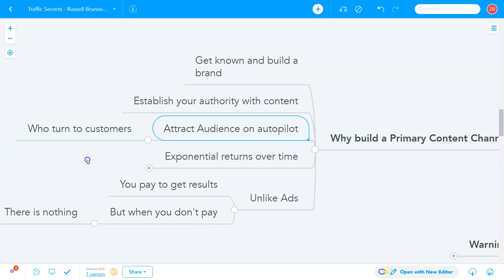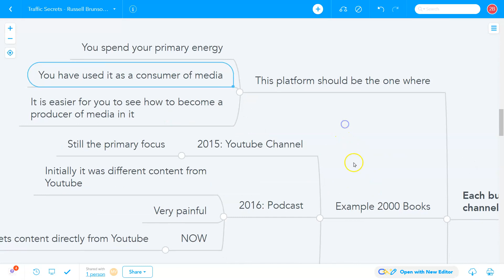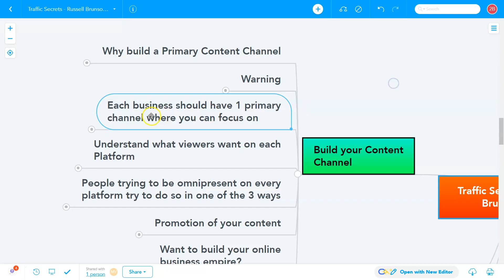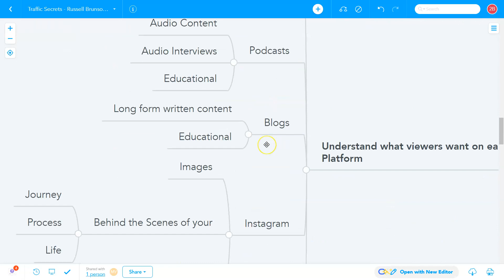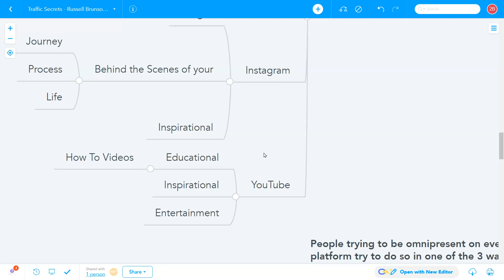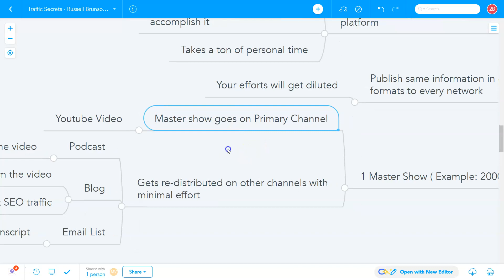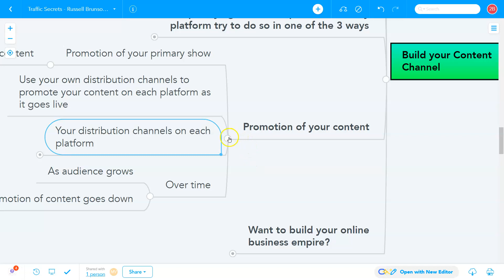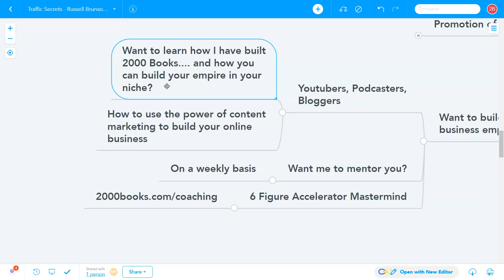Content Marketing 101 | Book: Traffic Secrets - Russell Brunson